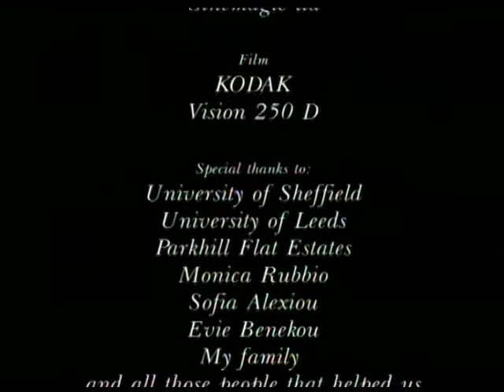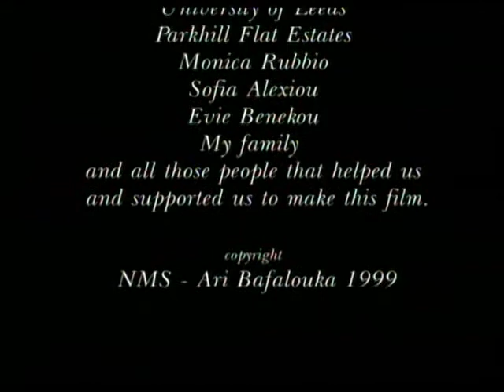Σβούρα (1999)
Whirligig l